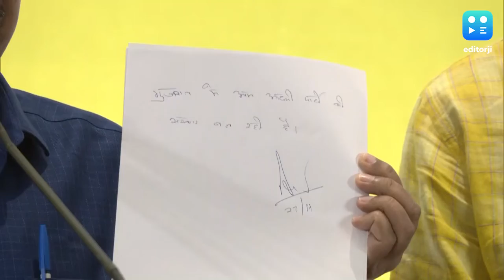अरविंद केजरीवाल ने लिखकर दिया , गुजरात में बनेगी आप की सरकार.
आम आदमी पार्टी के राष्ट्रीय संयोजक और दिल्ली के सीएम अरविंद केजरीवाल ने प्रेस कॉन्फ्रेंस में लिखित तौर पर दावा किया है कि गुजरात में AAP की सरकार बनेगी. केजरीवाल ने कहा कि यही वजह है कि बीजेपी इस बार बौखलाई हुई है.